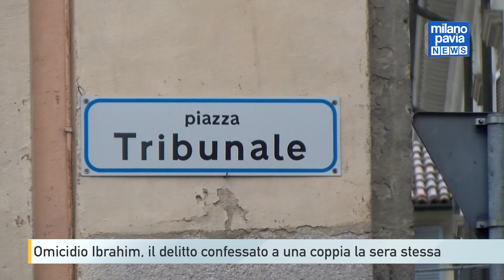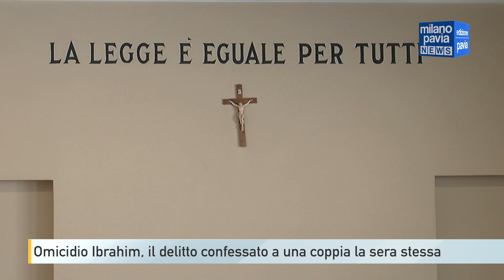Omicidio Ibrahim, il delitto confessato a una coppia la sera stessa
Un caffè a casa di amici, poi l’agghiacciante scoperta di un omicidio, mesi di paure e silenzi e infine la scelta di denunciare ai carabinieri. Si è aperta in Corte d’Assise, a Pavia, la fase istruttoria del processo per l’omicidio di Ibrahim Mohammed Mansour, avvenuto in un capannone a Cassolnovo nel gennaio di un anno fa.
Un delitto di cui una coppia di coniugi, sentita come teste dell’accusa, era già al corrente la sera dell’11 gennaio 2023. Ovvero quando, secondo ricostruito dalle indagini, Ibrahim sarebbe stato ucciso a colpi di pistola e fucile.
Secondo quanto affermato dai testimoni in aula, quella sera Massimo Rondinelli, già condannato in primo grado a 19 anni con l’abbreviato, si sarebbe recato a casa di amici tra le nove e mezza e le dieci di sera. Agitato e poco lucido, avrebbe confessato in lacrime di aver sparato a Ibrahim e di essere stato in compagnia del papà Antonio e del fratello Claudio, entrambi imputati per il delitto consumatosi in ambito familiare.
Dopo circa mezz’ora, secondo quanto riferito in aula, Massimo avrebbe ricevuto la chiamata da Luigi D’Alessandro, compagno di Elisa Rondinelli, una delle due sorelle. D’Alessandro, imputato per occultamento di cadavere, avrebbe mostrato ai due coniugi un secchio in cui probabilmente erano presenti i proiettili utilizzati per sparare a Ibrahim.
Uno dei due avrebbe quindi detto a Massimo di allontanarsi. I coniugi hanno affermato di non averlo più rivisto dopo l’accaduto. I coniugi testimoni, sconvolti dalla vicenda, dopo mesi di tentennamenti, hanno quindi scelto di denunciare l’accaduto ai carabinieri nel luglio di un anno fa. Smentite minacce e pressioni da parte della famiglia Rondinelli.
Nel corso dell’udienza in Corte d’Assise sono stati ascoltati altri testimoni, tra cui le ex fidanzate di Ibrahim, a cui avrebbe confessato la sua intenzione di tornare in Egitto con la figlia Sara, avuta in precedenza da Daniela, la figlia minore dei Rondinelli.
Proprio l’affidamento della figlia e il continuo bisogno di denaro, secondo quanto ricostruito dalle indagini, sarebbero stati i motivi della rottura dei rapporti con i Rondinelli, con cui ci sarebbero state diverse liti. L’ultima la sera prima del delitto.